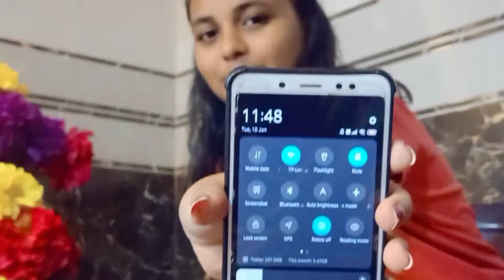omg 😳मोदकाचा शेप असा कसा | रात्रीचे एक वाजता बनवले मोदक,मुलींची फर्माईश मिस्टर आले रात्री बारा वाजता